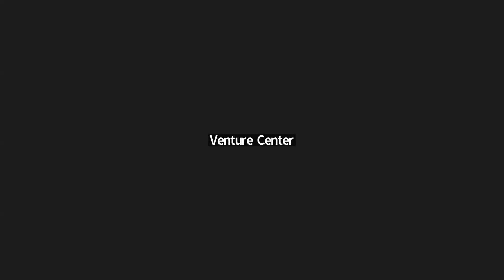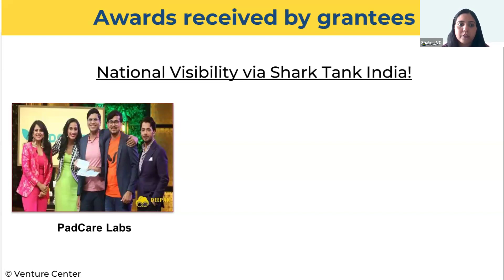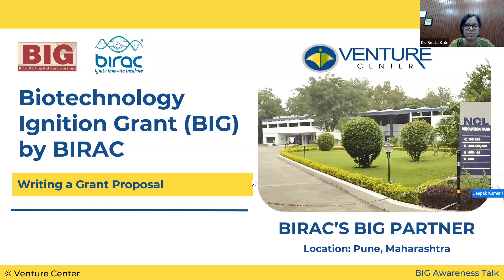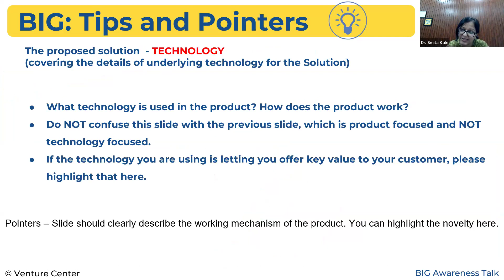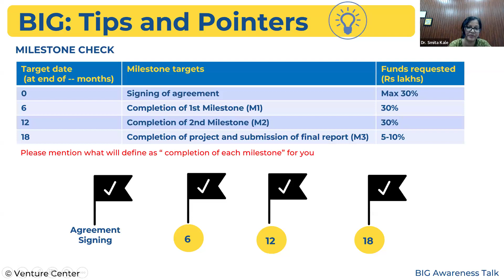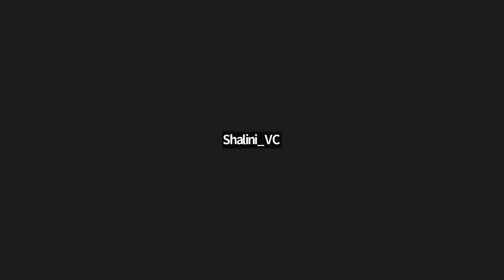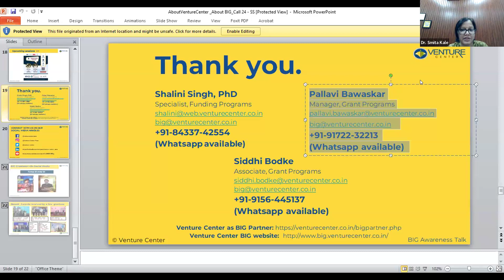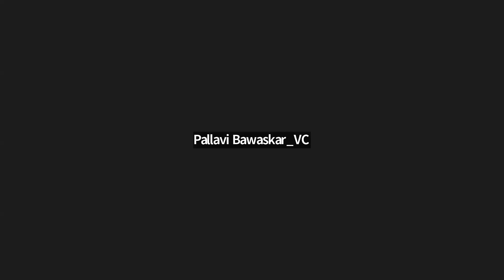BIG24 Talk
@venturecenterpune @ssnifound @manipal-gokbioincubator7187 and several others partnered to arrange this talk understanding BIRAC's BIG Scheme with Insights into Grant writing to provide BIG aspirants with grantwritingtips